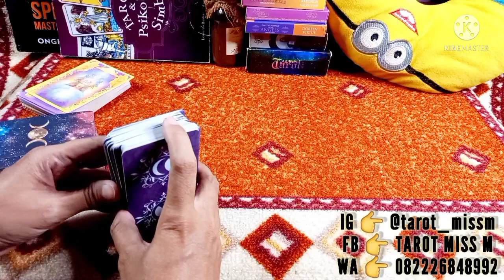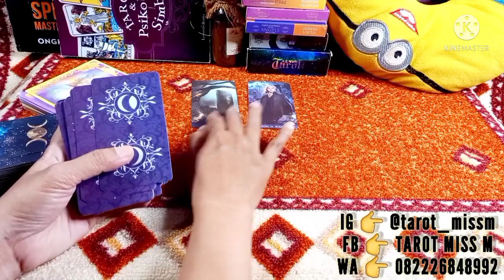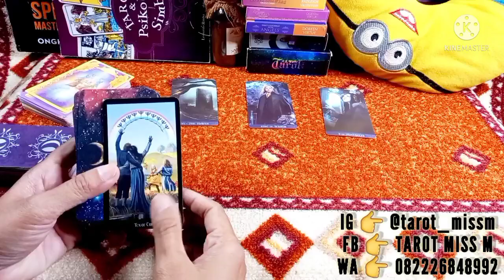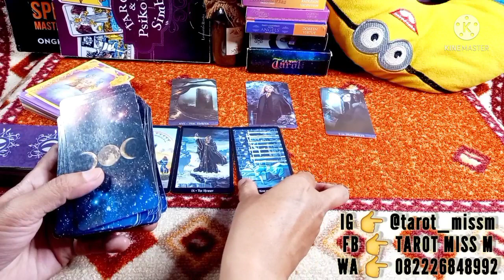CAPRICORN "Kabar Baik Dalam Waktu Dekat" Tarot General Reading Zodiak Capricorn 2021 Timeless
Kabar baik dalam waktu dekat untuk zodiak Capricorn

Jangan lupa :
• Tonton sampai selesai